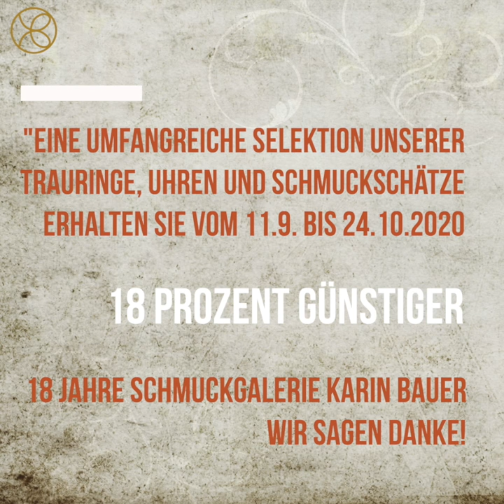Schmuckgalerie Karin Bauer Deko